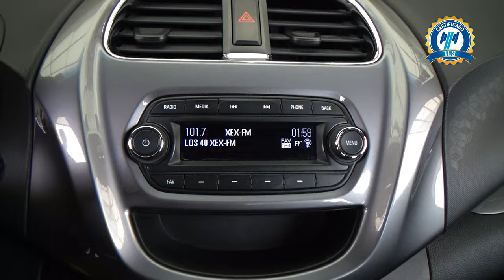Chevrolet / Beat / 2020 - 27941